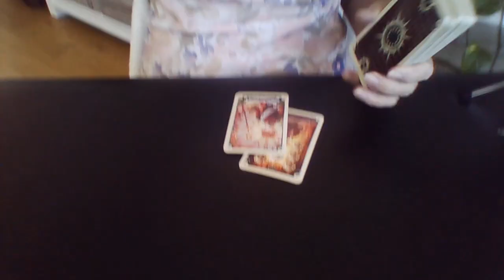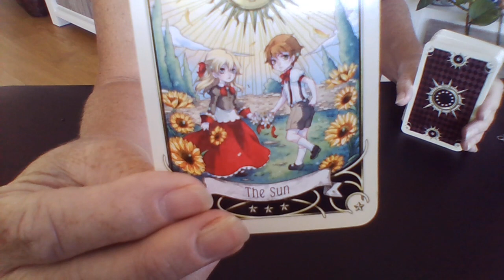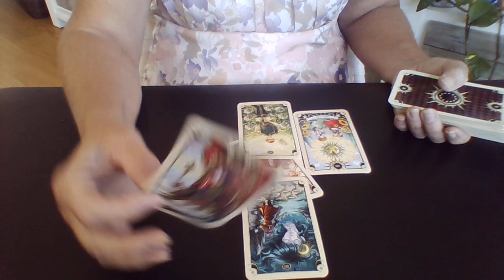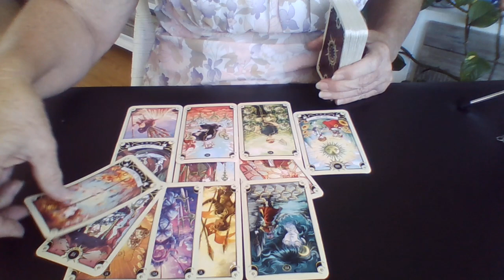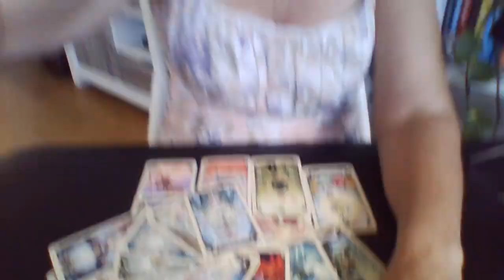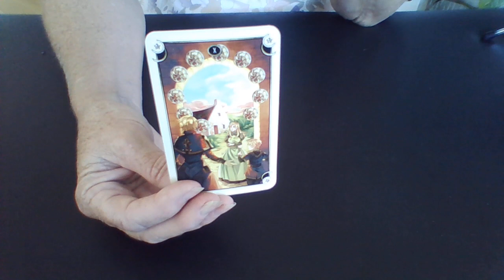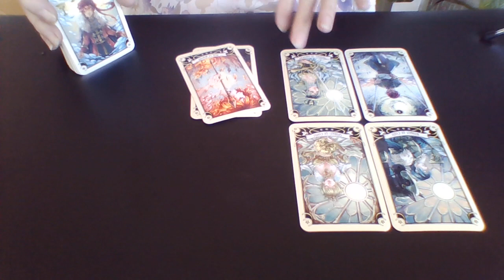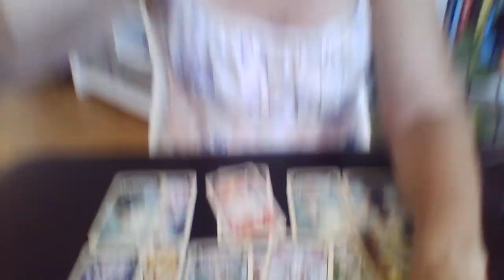GOP attack on Fani Willis